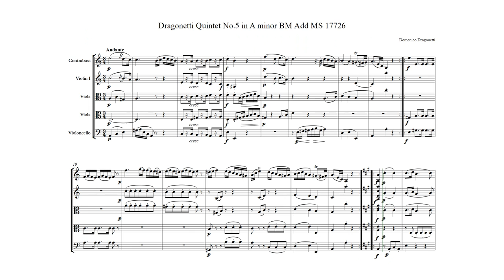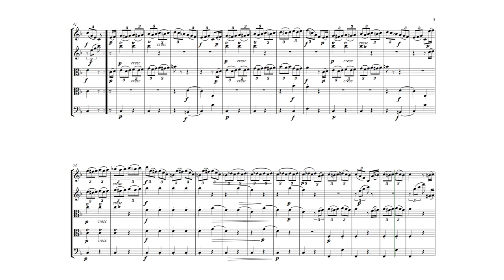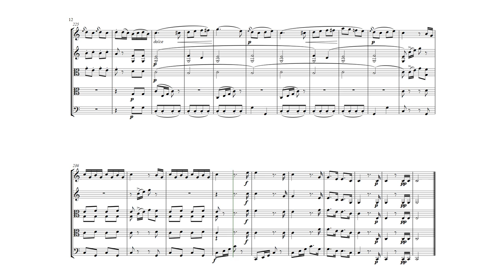Dragonetti Quintet No 5 in A minor BM Add MS 17726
This is sometimes wrongly referred to as quintet No.11. The solo part is the 11th in a book of solos but it is the 5th quintet in this manuscript. It was published by Doblinger as Andante and Rondo and is the first piece I ever learned seriously.